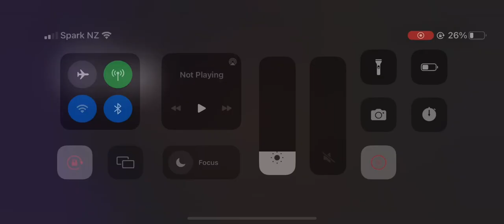85k Shot on 3NZ (DIRT TRACK GLADIATORS)